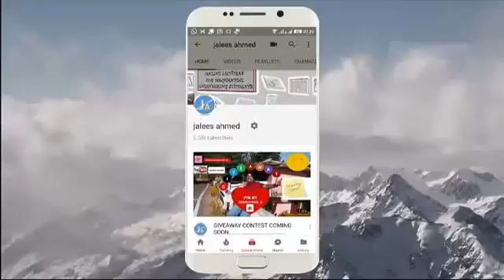Mech Dose #98-SPUR GEAR FROM THEORY OF MACHINE - IN HINDI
online lectures for engineering students : topic on "LECTURE ON SPUR GEAR FROM THEORY OF MACHINE - IN HINDI.

 In this lecture i have discussed about the theory  on SPUR gear  from theory of machines.

In this video lecture i have discussed about :-

1. what is Spur Gear?.
2. What is the classification of Gear?.
3. What are the advantage of Spur Gear?.
4. What are the Disadvantage of Spur Gear?.
5. Why Spur gear not used for long duration of high power transmission?.

This lecture provide support to engineering students like Mechanical, Mechanical Maintenance, Automobile, production and Aeronautics Mechanical diploma, degree[B.TECH.] and AMIE students.